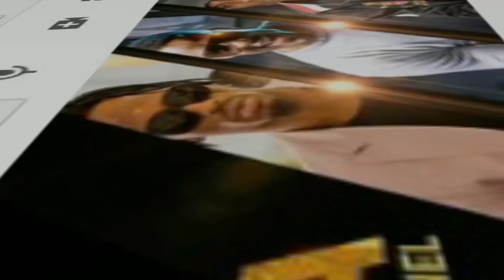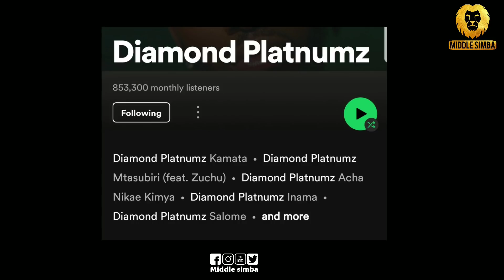Mashabiki wamshambulia HARMONIZE baada ya kudai anaongoza spotify Afrika mashariki,ni DIAMOND ndie..